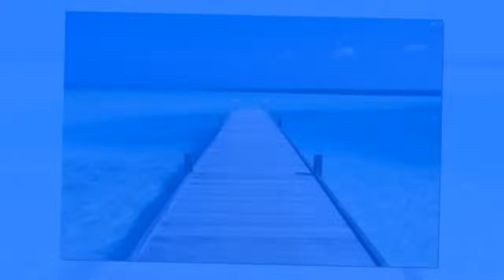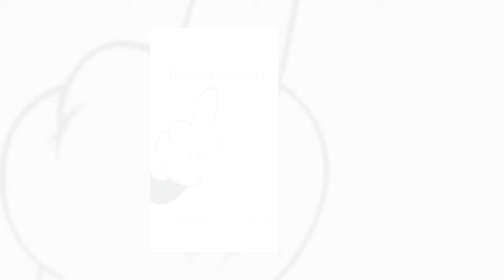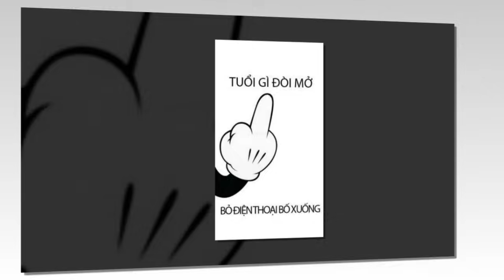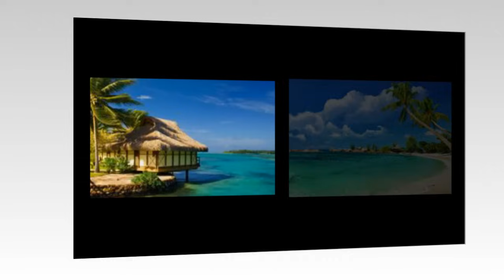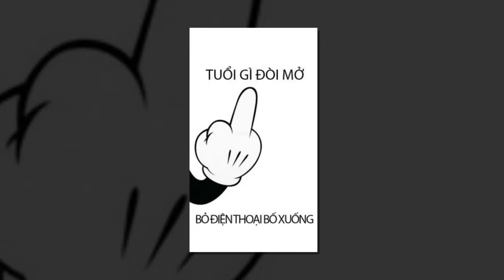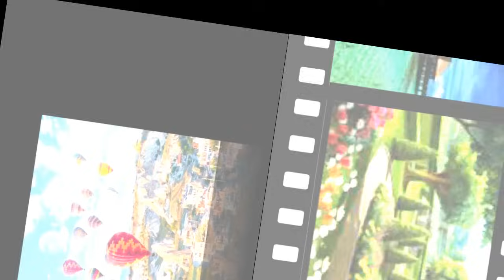Tập 8: Đoàn sủng cảnh cáo! Tiểu phúc bảo nàng lại vào núi Điền Văn Không Gian Làm Ruộng Trọng Sinh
Đoàn sủng cảnh cáo! Tiểu phúc bảo nàng lại vào núi Điền Văn Không Gian Làm Ruộng Trọng Sinh
Tóm tắt:

Trọng sinh + làm ruộng + đoàn sủng + chạy nạn + dị năng + không gian + tu tiên

Vạn năm hương chương thụ tu luyện thành tinh, vì thành Phật, dứt khoát từ bỏ vũ hóa thành tiên cơ hội, mang theo dị năng đầu thai tới rồi nhân gian, xuyên thành nông gia một cái tiểu Phúc Bảo.

Cha sầu a, lương thực không đủ ăn, Phúc Bảo vung tay lên, vào núi.

Gia gia sầu a, bạc không đủ dùng, Phúc Bảo gật gật đầu, nàng hấp thu một nửa nhân sâm còn có thể bán tiền sao?

Chạy nạn trên đường thiếu y thiếu thực, Phúc Bảo lắc lắc đầu nhỏ, đi theo Phúc Bảo có cơm ăn.

Cái kia xuyên long bào gia hỏa hảo quen mắt, ngươi là tới tìm ta sao?

Còn có cái kia tiểu tỷ tỷ, ngươi là tới tìm ta ca ca sao?

Cùng ngày biên xuất hiện một đạo ráng màu khi, Phúc Bảo mới hiểu được, đây là đầu thai làm người sau, dùng cả đời công đức đổi lấy, đạp đất thành Phật cơ duyên, giá trị!